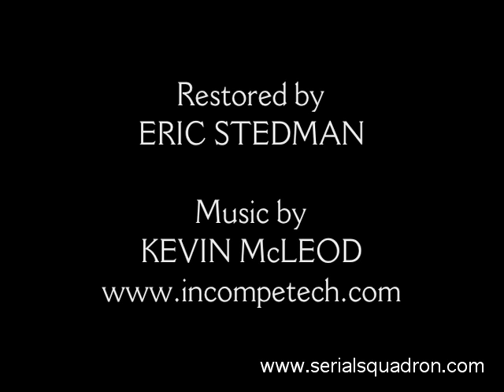ZUDORA (1914) Serial Trailer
Scenes from ZUDORA (Thanhouser 1914)
featuring Marguerite Snow and James Cruze

Restored by Eric Stedman
The Serial Squadron